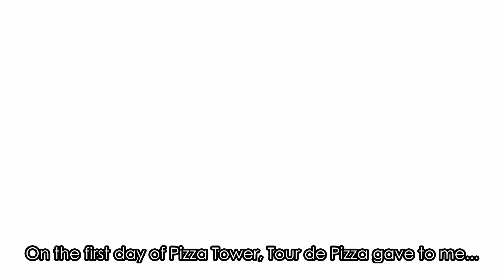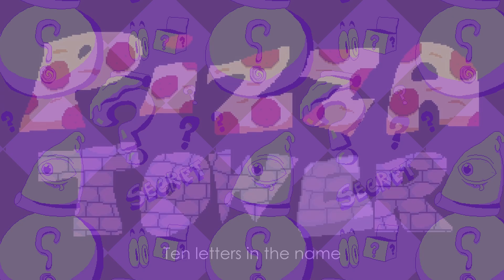12 Days of Secrets (12 Days of Pizza Tower Instrumental)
Nothing much to put here tbh